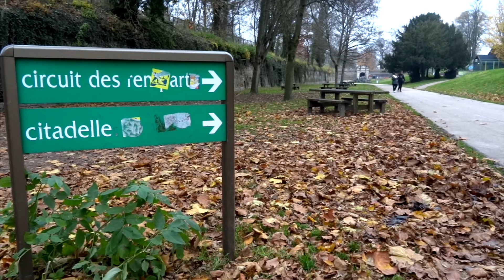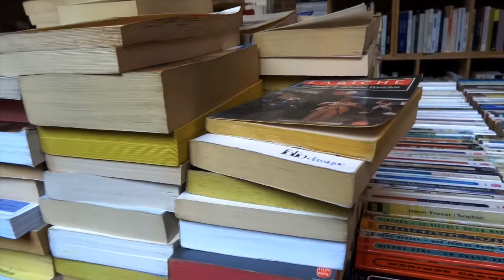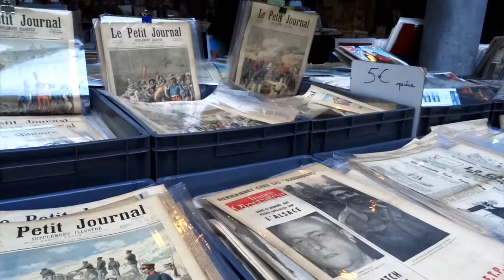MORANDO EM LILLE: Meus lugares favoritos em Lille, como é a vida de estudante e muito mais!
Gente depois de um ano e meio morando em Lille no norte da França chegou a hora de dizer tchau! Mas calma, antes vou mostrar meus lugares favoritos na cidades e algumas dicas do que fazer!
Eu amo demais essa cidade e acho que vale a pena sair um pouco da rota de Paris para conhecer melhor tudo que a França pode oferecer!

Próximo destino sul da França!

Encontre mais dicas de viagens, gastronomia e receitas no nosso blog